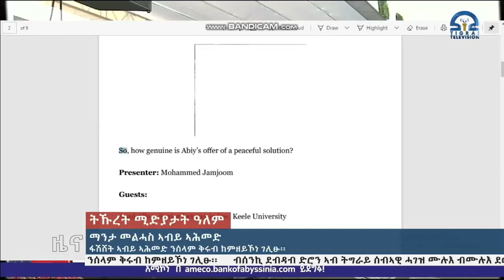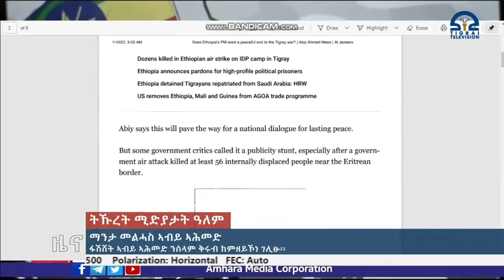ማንታ መልሓስ ኣብይ ኣሕመድ